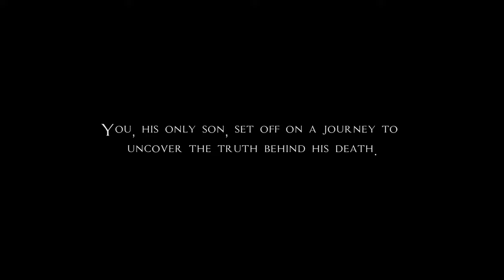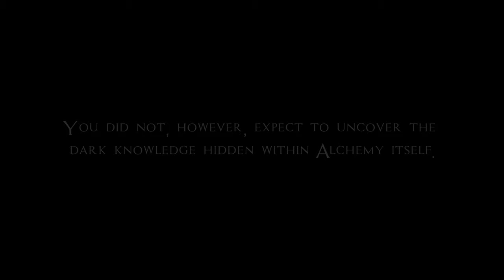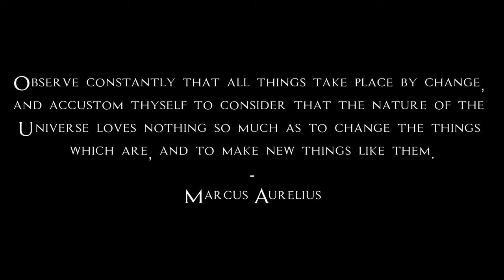Hermetica - Early Game Trailer (Crowd Funding Campaign)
Welcome to Hermetica's First Trailer for our Crowd Funding Campaign. Hermetica is a First Person Role Playing Game with a Primary focus on Alchemy and Crafting, Magic and Mysticism.

If you wish to support the game, or simply wish to know more, please feel free to check out our Indiegogo campaign: